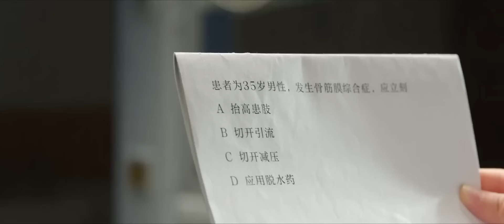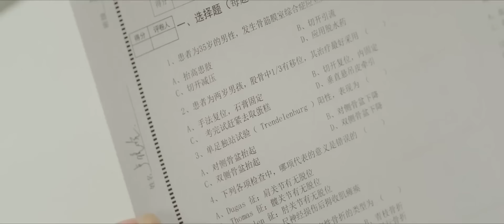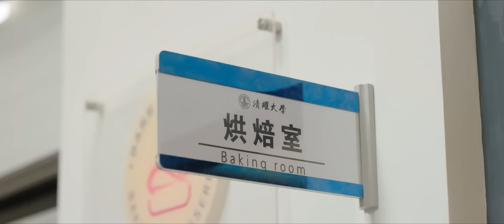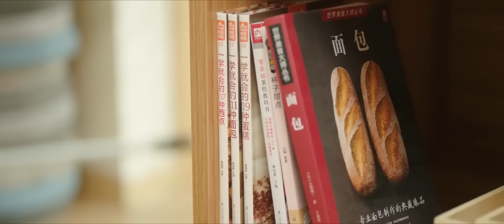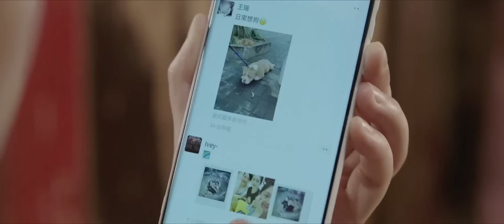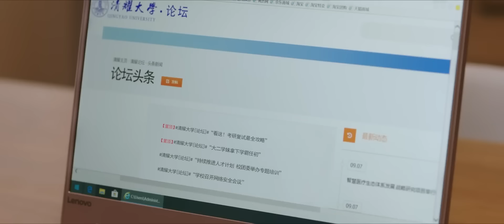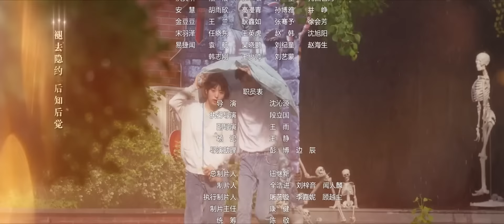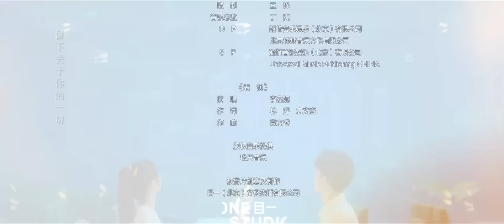🐇【FULL】初次爱你 EP01：Crush was Snatched Away by Best Friend | First Love | iQIYI Romance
【Introduction】Lu Wanwan (played by Tian Xiwei), a second-year student in the clinical department of a university medical school, is not strong enough psychologically. She swears before each exam and sighs after the exam, which makes teachers and classmates very anxious. Lu Wanwan is depressed. Once drunk, she boasted that she wanted to pursue the school celebrity Ren Chu (played by Wang Xingyue) in Haikou. As soon as this remark spread rumors in the school, Lu Wanwan, who turned out to be a scumbag, fell to the bottom because of the rumors. The drama will be aired online on iQIYI international site (iq.com).

【Cast】TianXiwei,WangXingyue